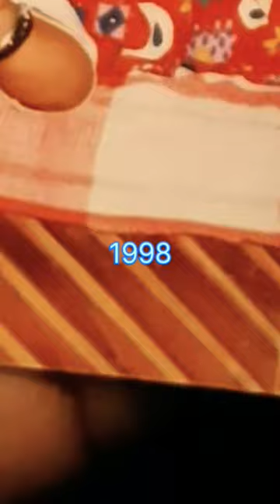Neutral body🔥 ||Without Saplimint#viralshorts gym #001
akram rider stunt
best dog for home
bhoot
bhuj mandir live
bike bike game
bike race tamil
bmw s1000rr
company ka mela
company song emiway bantai
dhuleti ka chitra
dog ki awaz
dream defence status
durlabh kashvap
planetarium
rabbit
rail gadiya chalave la balamua
rider rider
sambalpuri dance
shayari video
sher ka video
sidhu moose wala
songs tamil gana
sticker basti
sunil shetty kapil sharma show
sushant singh rajput status
techno gamerz
telugu movies
hindi song dance wala
joker song
kabza trailer in kannada
kannada movie
kartoon
kite
ksrtc job
kya bolate company
malla kannada full movie kannada
malu malu jamkhandi
Natural fitness my Hobi Gym workout without Saplimint Body growth Dally dait
 dream defence status
experiment
happy price
mc stan
naat shareef
neck hum fat loss exercise
1 Katori Daal
100gm Paneer
50gm Ots with milke
20gm Chane
10gm soya been ke daane